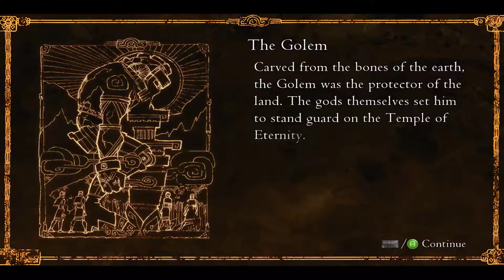Outland | The guardian | #2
I meet the Guardian and he does not like me...